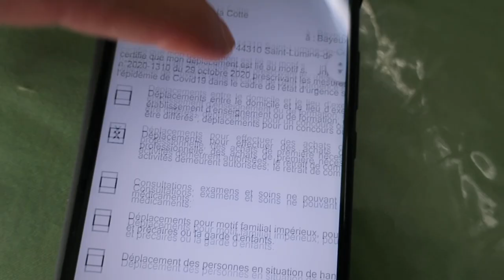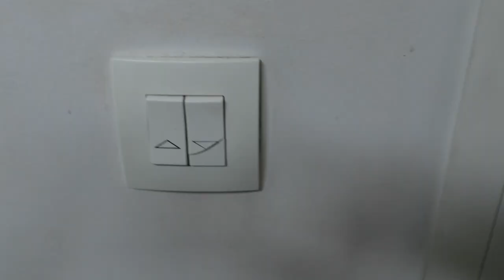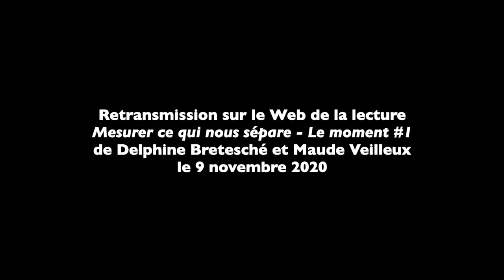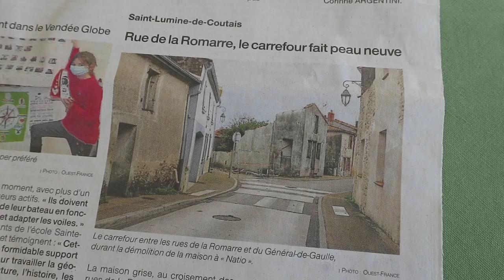Journal filmé 366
Avec : Delphine Bretesché, Ernest, Jacqueline et Nathalie de la Cotte, Maude Veilleux.
Lecture : Mesurer ce qui nous sépare – Le moment #1, Delphine Bretesché et Maude Veilleux.